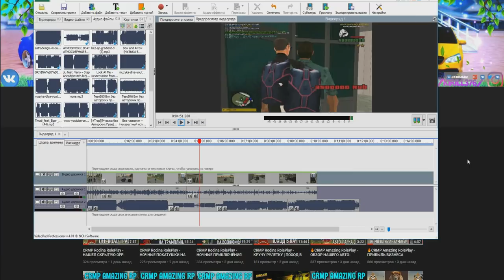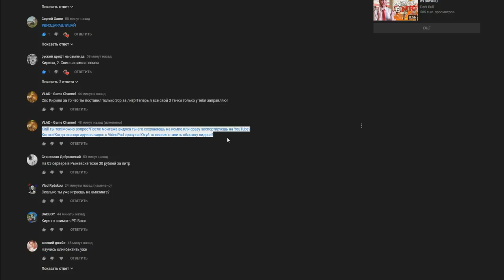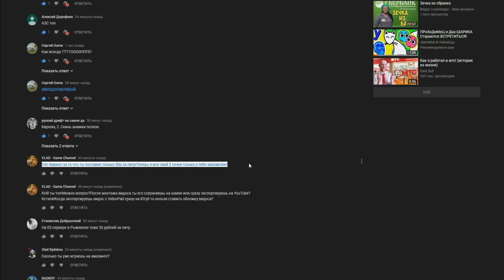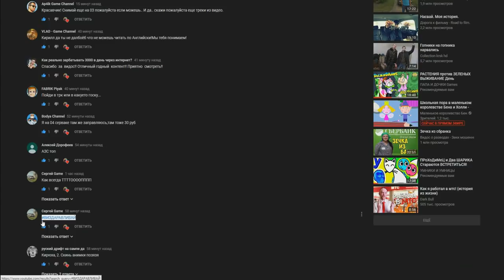🔥CRMP Amazing RolePlay - СЛИЛ БИЗНЕС КОМП.КЛУБ В ГОС | ВОЗРАЖДАЮ АВТО-ПАРК СЕМЬИ!#1038